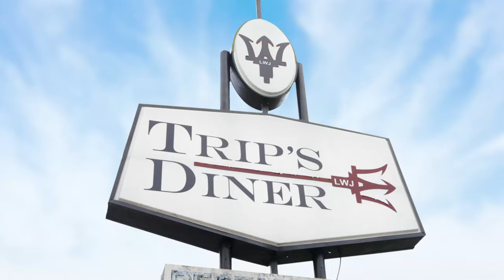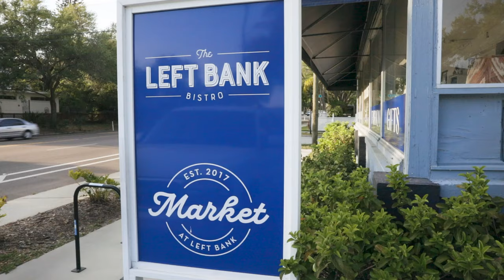MLK North District in St. Petersburg, Florida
The historic MLK Business District has been dubbed the new Central Avenue by locals, and rightfully so. The up-and-coming district is experiencing quite the renaissance and is home to some of St. Pete's trendiest shops, restaurants and art galleries.